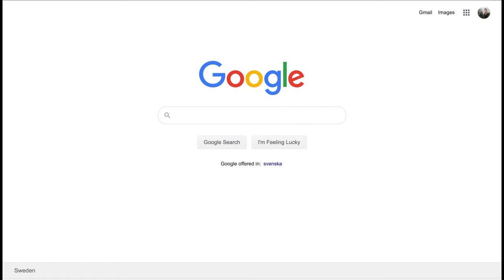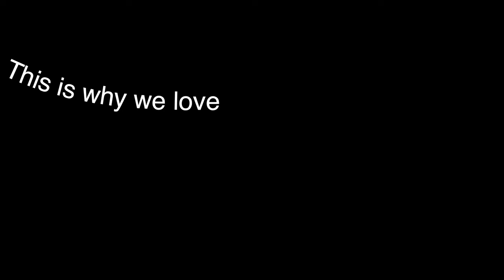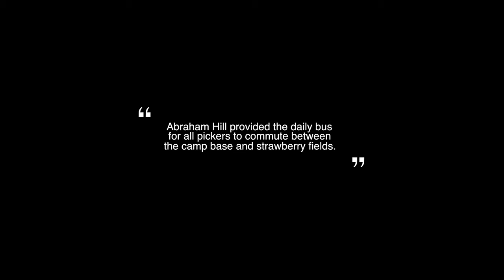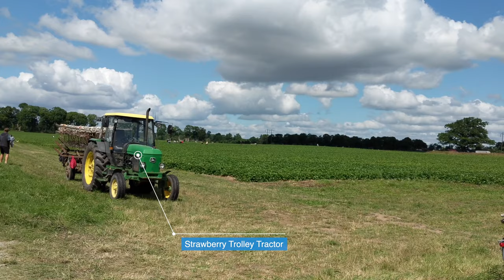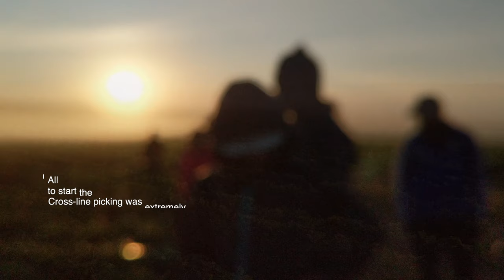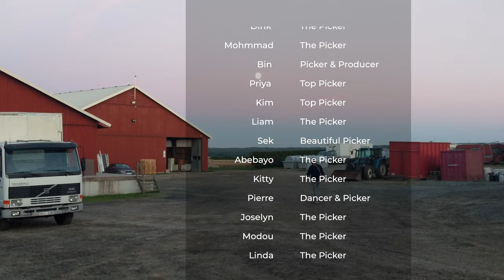Swedish Summer: The Story of Strawberry Trolley (HD)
This video is dedicated to those hard-working individuals who have worked at Abraham Hill (Önnestad), Sweden amid the pandemic of 2020.

In July, 2020, I had the opportunity to work as a strawberry picker at the farm of Abraham Hill, Önnestad for about two weeks. Through this whole journey, I have met many great individuals from different part of the world, and the experience living in the farm has become a highlight of this Swedish summer.

Please be noted that this video clip comes in HD quality with subtitles (CC).